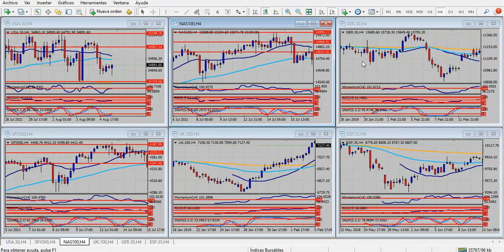Análisis índices bursátiles Jueves 5 de agosto de 2021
La libra esterlina, pendiente del Banco de Inglaterra
Hola Amigos, buen día. La sesión del miércoles dejó como saldo un alza del dólar en todos los frentes. Luego de que las nóminas de empleo privadas quedaran por debajo de lo esperado, y generando una transitoria pérdida del billete, la medición del ISM de servicios de julio cambió todo: los 64.1 puntos fueron el mejor guarismo desde agosto de 2005, lo cual despertó al dólar de inmediato. Por otra parte, el indicador de empleos del índice creció fuerte, aunque la medición quedó algo eclipsada por las nóminas privadas antes mencionadas.
Cabe acotar que este dato, que reflejó una creación de empleos apenas por encima de lo esperado, se toma como un anticipo del dato del Departamento de Trabajo, que se conocerá el viernes por la mañana. De todas formas, la diferencia en el cierre de la medición suele tener peso y generar diferencias importantes entre un dato y otro.
También influyó la presentación del vicepresidente de la Fed, Richard Clarida. El funcionario no dio precisiones sobre un próximo recorte del plan de compra de bonos, pero sí habló de un alza de tipos de interés para fines de 2022. La reacción del mercado, como es habitual, fue exagerada, haciendo crecer al dólar por algo que, si sucede, tendrá lugar dentro de un año y medio, cuando la pandemia no está terminada ni mucho menos, y cuando el panorama luce incierto en varios frentes, y no solo en el interno de Estados Unidos.
La bolsa de Nueva York apenas corrigió a la baja ante las novedades, aunque dicha corrección sirvió para alejar a los índices principales de sus máximos históricos. Con todo, no esperamos bajas importantes en los próximos días.
Sí, en cambio, fue notable la baja del oro y del yen. Ambos activos, considerados de refugio junto al franco suizo -que también cedió en buena forma- le pasaron el mando al dólar, cayendo fuerte ambos, con especial acento en el oro, que perdió más de 20 dólares en minutos, luego del ISM de servicios y la presentación de Clarida.
Este jueves, el protagonismo en el mercado de divisas lo tendrá la libra esterlina. El Banco de Inglaterra dará a conocer a las 7:45 del este su declaración de política monetaria, y sin dudas la divisa local sentirá el impacto. A diferencia de otras oportunidades, la inflación dejó de estar debajo de la meta del banco central, del 2%, para situarse en el 2.5%, algo que está plasmado en la página de inicio de la institución que lidera Andrew Bailey.
Si bien el alza de la inflación tiene algún componente en común con la de Estados Unidos -la eliminación de las restricciones más los planes de estímulo generan un flujo de dinero superior al habitual ante la explosión de consumo- el BoE seguramente hará mención a esta medición que, aunque tolerable, requiere una atención importante.
Parece prematuro que los planes de estímulo sean recortados con una inflación que apenas supera las metas, pero sí puede haber alguna mención al respecto. Esto, si sucede, puede ser determinante para la libra, que podría crecer -moderadamente- ante una novedad semejante.
En las últimas sesiones, la libra se mostró más agresiva que el euro, creciendo hasta buscar la zona de 1.3960 el miércoles, y rozando 1.4000 la semana pasada. Si el dólar puede vencerla lo sabremos en los próximos días; por el momento, la divisa británica parece estar mejor armada ante un ataque del dólar que otras monedas, como el euro, el franco suizo o el dólar australiano.
El calendario incluye también las peticiones semanales de subsidio por desempleo, a las 8:30, dato que en la medición de la semana anterior quedó por encima de lo esperado.